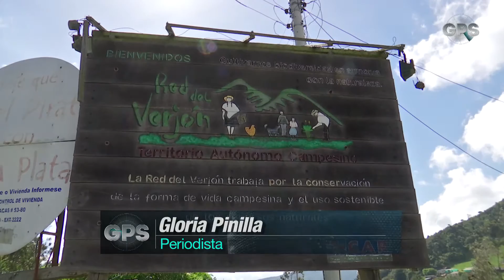Atrapa niebla, una solución óptima a la escasez de agua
Publicado el 17 de abril de 2017
GPS 12 de abril de 2017. Bloque 2
Atrapa Niebla - Por Gloria Pinilla
GPS CM&